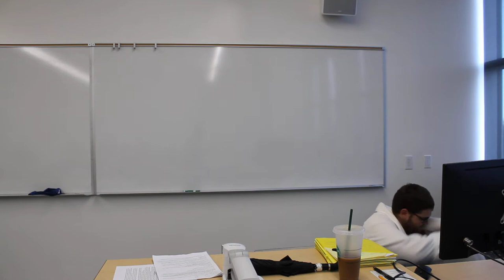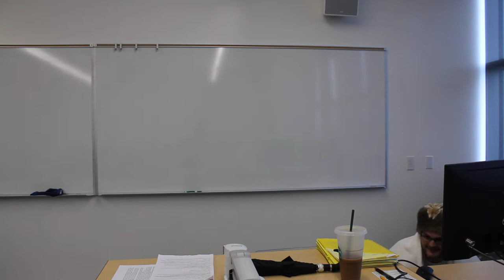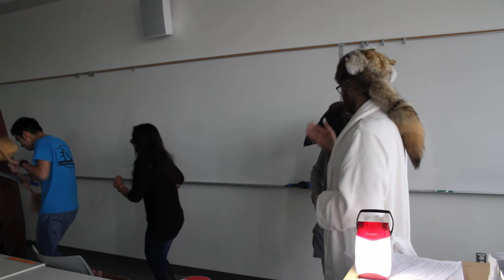Sedna's Story with Nathan McCully and Friends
The story of Sedna, Goddess of the Sea - at Mission College 12-03-19 with Nathan McCully and Friends